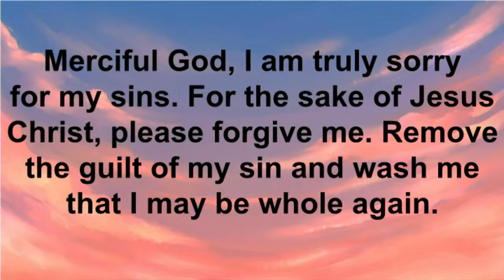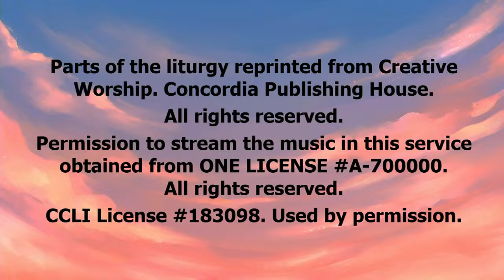Easter Play 4-7-2024 | Empty Tomb Clues | Beautiful Savior Lutheran Church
Please note: There will not be a 10:45 livestream this morning as both services are the same program.

Today's worship features an original play by Anna Niemann

Today’s Theme: Empty Tomb Clues

Preaching and Presiding Minister : Pastor Joe Behnke

Ways to Give:
Online by visiting this webpage: